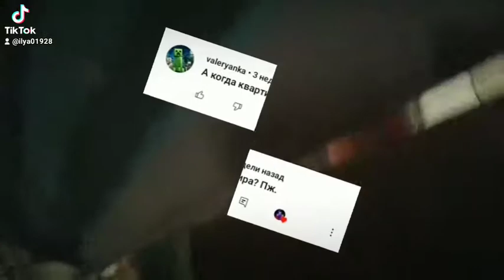ааа, опять эта квартира...